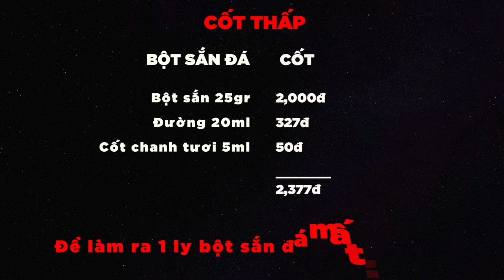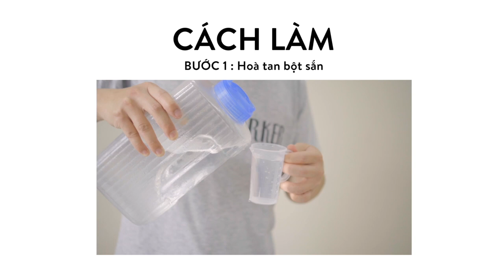Bột Sắn Đá - LÃI 17,623 vnđ / cốc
- Dưới đây là công thức đồ uống có trong video trên:

Đồ uống Bột Sắn ( CỐT SIÊU THẤP )

- CÔNG THỨC -
Bột sắn : 25gr
Nước lọc : 200ml
Đường : 20ml
Cốt chanh tươi : 5ml
Dá viên : 1-2 viên
Lá bạc hà : 1 nhánh
Lát chanh tươi : 1 lát

- CÁCH LÀM -
B1 : HOÀ TAN BỘT SẮN
- Cho 25gr bột sắn vào cốc thuỷ tinh
- Rót 200ml nước lọc và khuấy tan bột sắn

B2 : TẠO NGỌT
- Rót đường và cốt chanh tươi vào cốc

B3 : LÀM ĐẦY CỐC & TRANG TRÍ
- Cho 1-2 viên đá
- Cắt lát chanh tròn
- Cắm lá bạc hà vào giữa
- Thả lát chanh vào giữa cốc

Bột sắn : 2,000đ
Đường : 327đ
Cốt chanh tươi : 50đ
Tổng : 2,377đ

- LÃI - 17,623vnđ / cốc